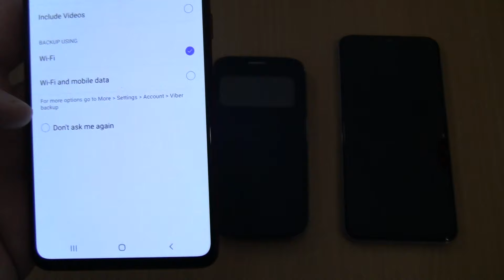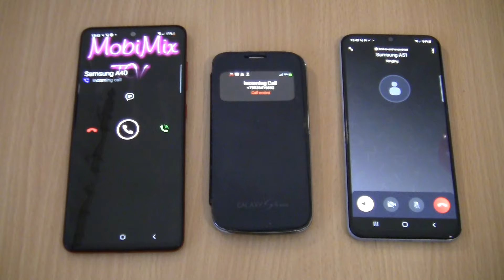Viber Incoming call & Outgoing call at the Same Time Samsung Galaxy A51+A40+S4 mini